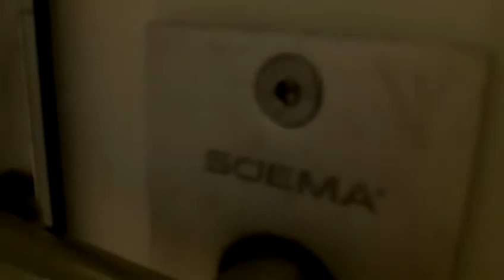🇮🇹 ITALY TOILET 14 🇮🇹= "DMP Sensor and Interesting Wallhung Bowl Design"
Videoed at ROME FIUMICINO Airport in Italy.
This was the toilet at the gate number 2 on my trip back to France.
Youtube do not put anymore my videos in HD, use the Star Button to select 720p.